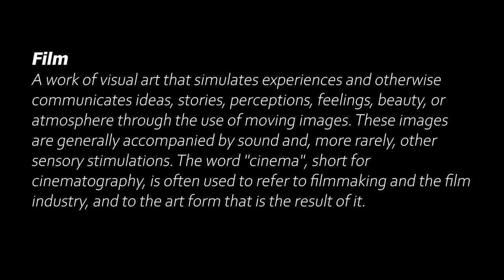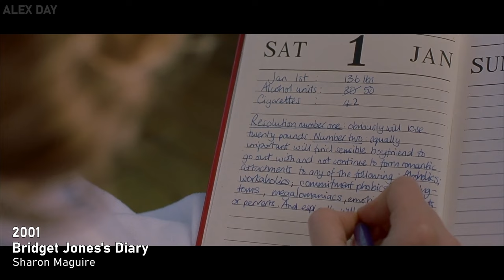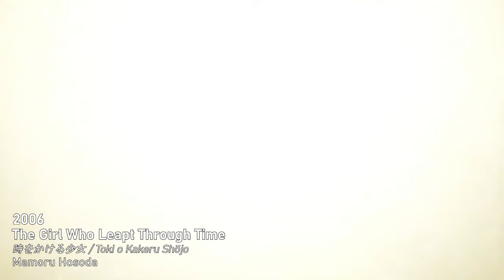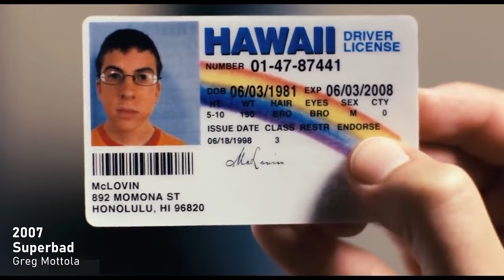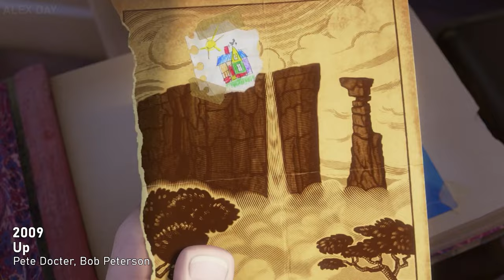The History Of Cinema | Vol. XII: The 2000's (2000 - 2009)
Welcome to 'The History Of Cinema', a series of videos in which we will travel through the most important films in the history of cinema over the years, from the very first short movies of the 19th century until the last ones released this year.

Each volume will cover a different decade from the late 19th century to the present day.
Subsequent episodes will be released over the coming months.